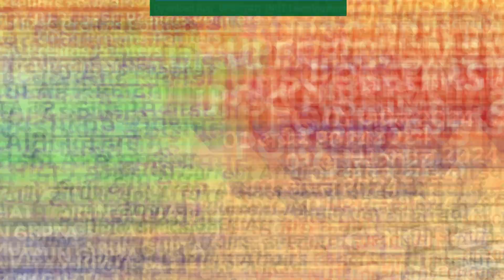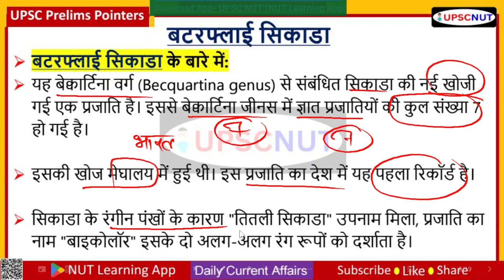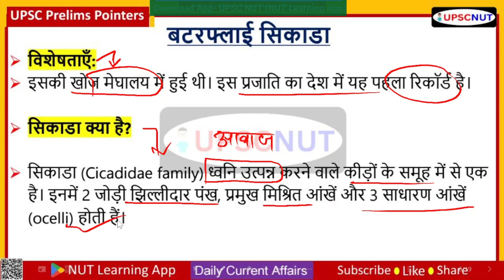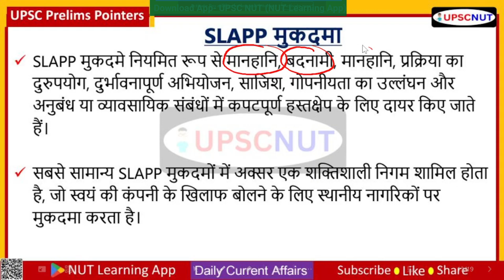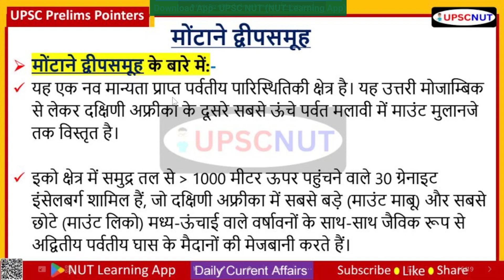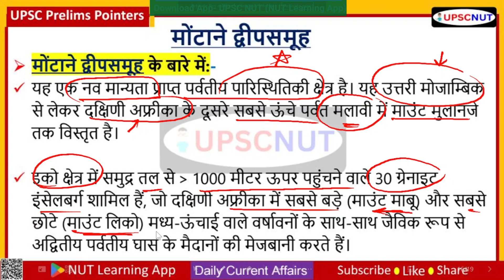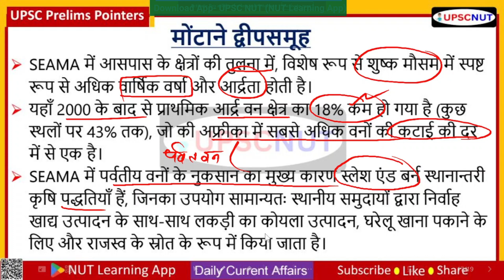UPSC Prelims Pointers | Current Affairs | Daily Current Affairs 2024 | IAS | PCS || UPSC NUT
Daily current affairs 2024 | Current Affairs | UPSC Prelims Pointers | Important Questions | CURRENT AFFAIRS | IAS PCS | करेंट अफ़ेयर्स | TARUN GUPTA     @UPSCNUT

Your Quires --
बटरफ्लाई सिकाडा (Butterfly Cicada) क्या है?
SLAPP मुकदमा क्या हैं?
दक्षिण पूर्वी अफ़्रीका मोंटाने द्वीपसमूह (SEAMA)
upsc prelims pointers
आरम्भ सीरीज़
aarambh series
state psc mcq
uppsc pt mcq
mppsc pt mcq
top mcq
gk mcq
static mcq
gs mcq
upsc psc special mcq
news today
static gk, gk mcq, railways, sarkari naukri, job govt, UPSC NUT by TARUN GUPTA